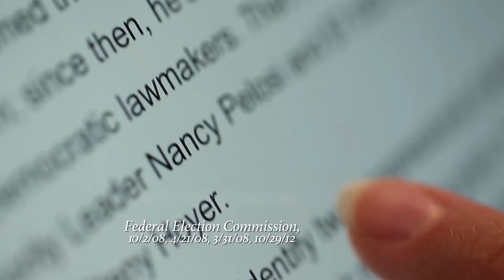We can trust Mia, not Doug Owens (UT-04 TV)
This election is just crazy.  It feels so uncertain.   I just want someone who represents our values.

What about this Doug Owens guy?  Nope.  he’s a trial lawyer… donated to Hillary Clinton and Obama.  Taken money from Nancy Pelosi.  He’s really liberal.

Mia Love – she’s conservative, works hard and will definitely work against Pelosi and Clinton.

Okay… we can trust Mia.